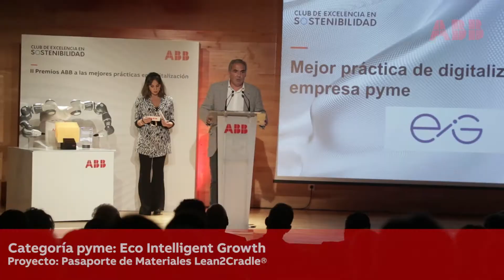II Premios ABB a las mejores prácticas en digitalización: ceremonia de entrega de premios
ABB y el Club de Excelencia en Sostenibilidad dieron a conocer el pasado 25 de noviembre en Madrid los ganadores de la II edición de los Premios ABB a las mejores prácticas en digitalización. Celsa Group, Eco Intelligent Growth, Too Good To Go, la Tesorería General de la Seguridad Social y la Real Académica de Ingeniería fueron los galardonados de esta segunda edición de los premios, entregados por Manuel Giménez, Consejero de Economía, Empleo y Competitividad de la Comunidad de Madrid. Además, Tecnatom y Vanstories de La Vanguardia han sido reconocidos con menciones especiales por la disrupción tecnológica y el alcance a nuevas generaciones digitales respectivamente. Más info